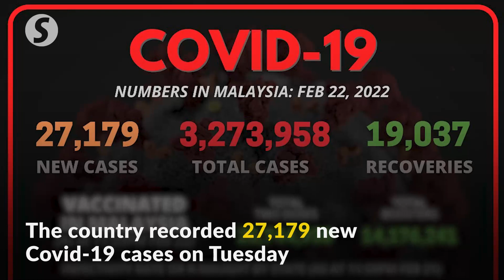Covid-19:Daily cases rise to 27,179 on Tuesday (Feb 22)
Malaysia recorded 27,179 new Covid-19 cases on Tuesday (Feb 22), says the Health Ministry.